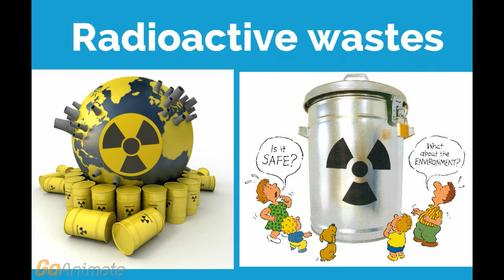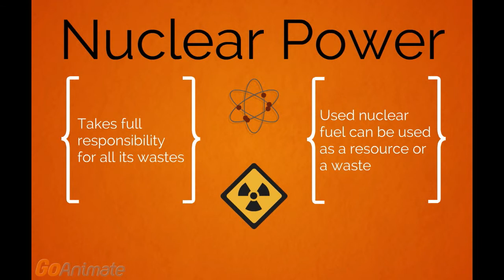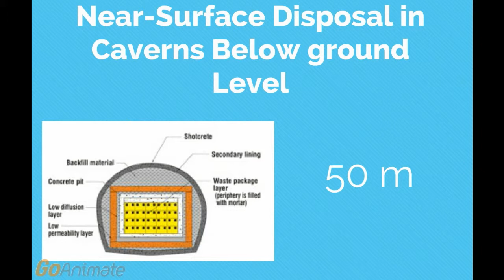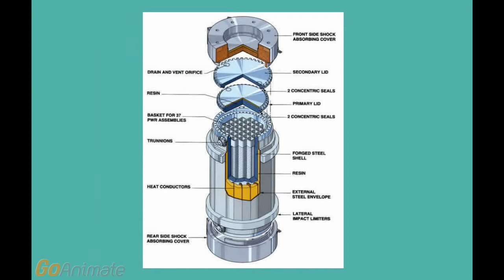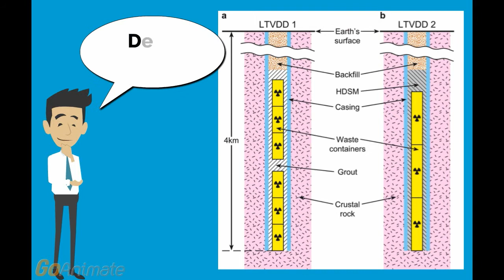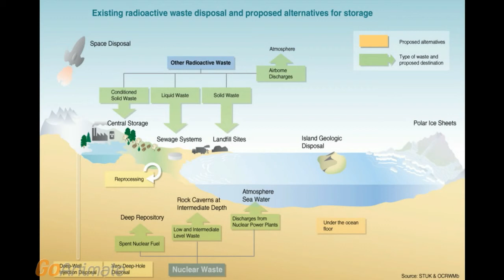How is Radioactive Waste Disposed Of?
Learn about radioactive waste and the methods used to dispose of it in different countries.